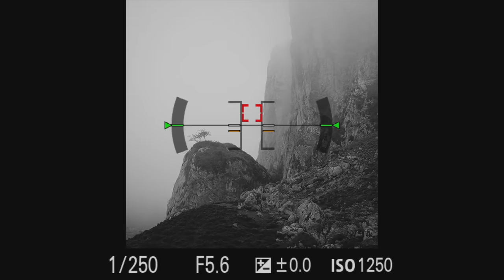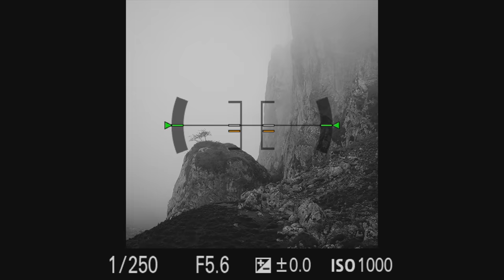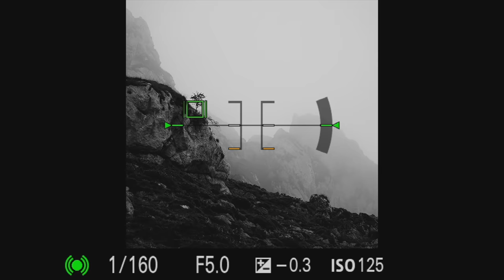Covadonga Lakes ~ Black and White Photography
I go back to one of my favorite places in Northern Spain: the Picos de Europa National Park. And as usual, it did not disappoint.

00:00 What a beautiful morning
03:54 Where am I?
04:47 Peaks in the distance
08:32 Let's go for a hike
13:50 Thank you!
14:39 It's foggy!
21:13 Covadonga
24:34 Day 2

My new book, "Memorias na néboa" ("Memories in the fog") is now available